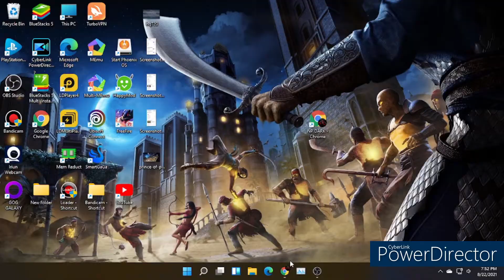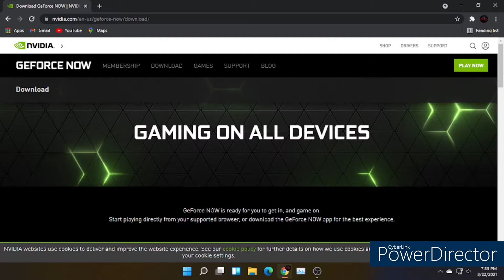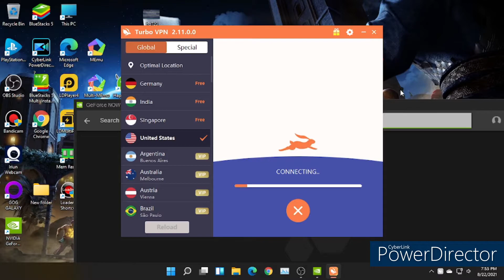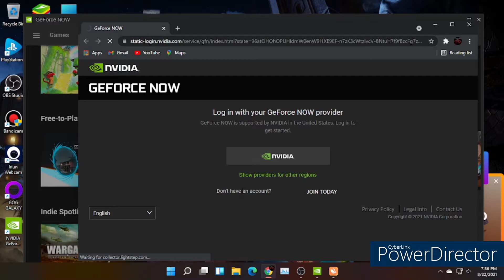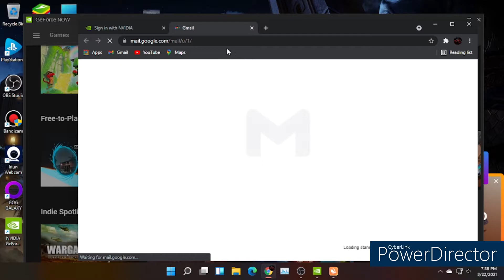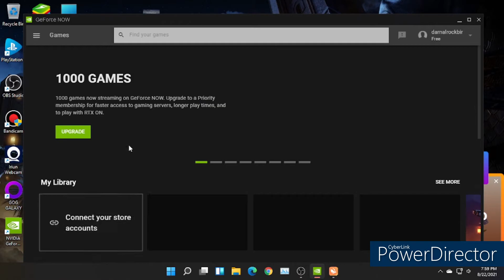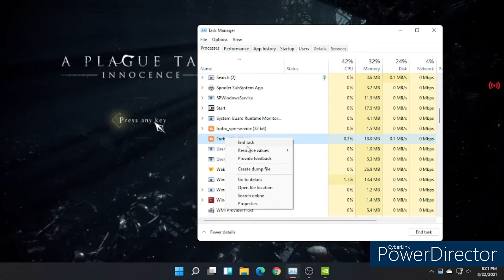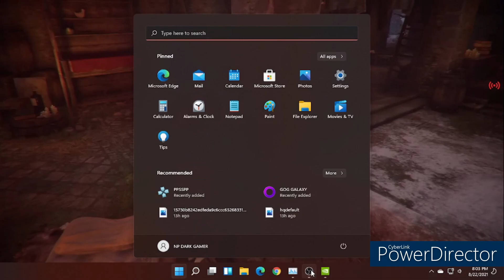How To Play High End Game On Low End Pc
Watch this to know all the process.
how to play high end game on potato pc
how to play high end game on low end android